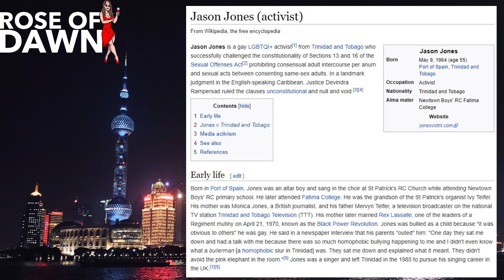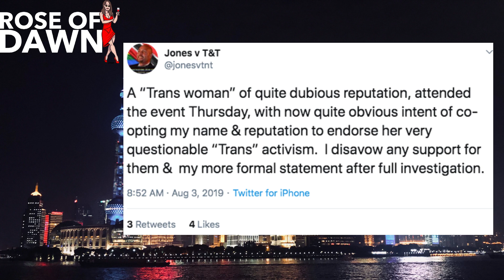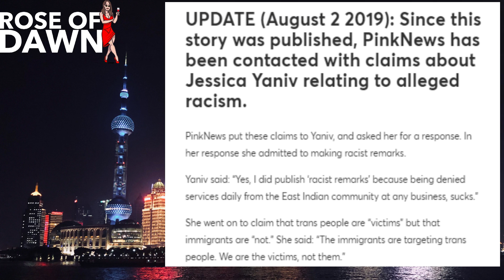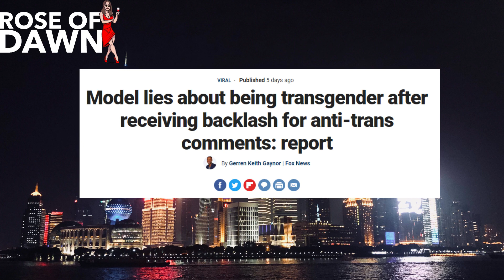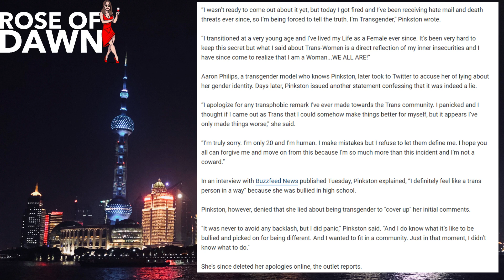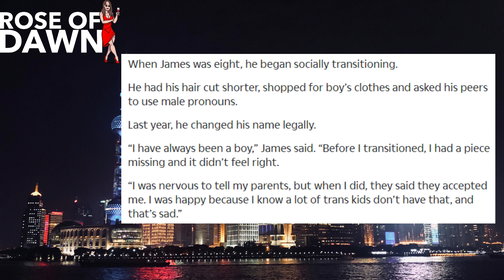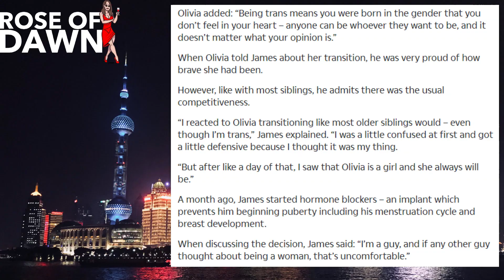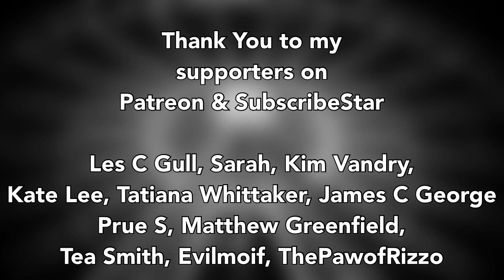Jones v Yaniv and Trans-Family | Trans-Stupid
This week on Trans-Stupid:

Jessica Yaniv photobombs prominent Trinidad LGBT activist to boost their profile, blows up in their face
Model lies about being trans in order to defend herself from the baying mob
Family opens up about their 'trans kids'

Drawing of me is by @Cynophobiaaaaa - thank you!